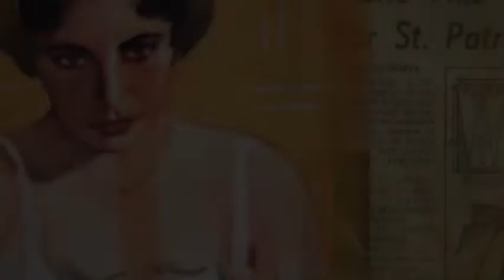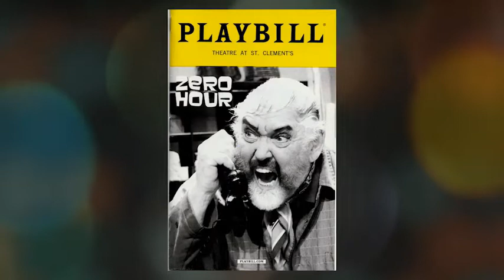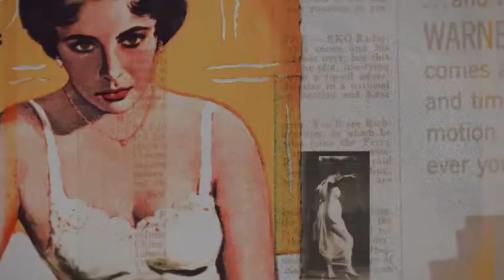JIM BROCHU AND BEN MANKIEWICZ INTRODUCE THE TURNER CLASSIC MOVIES TRIBUTE TO ZERO MOSTEL (2-28-21)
Jim and Ben introduce Zero Mostel's first and last films, "Du Barry Was A Lady" and "The Front" on TCM and discuss Zero's life and career.